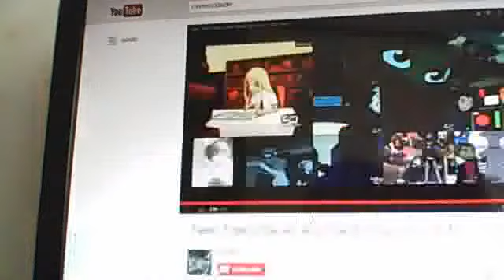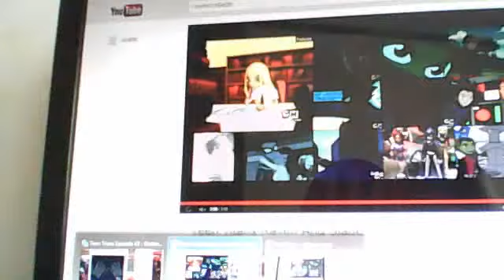Raven x Slade -Royals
Sorry about the reflection and that you could not see some things to the right. Hope you enjoy!